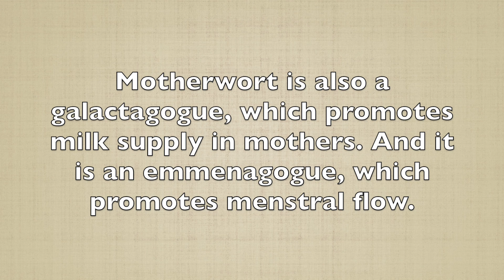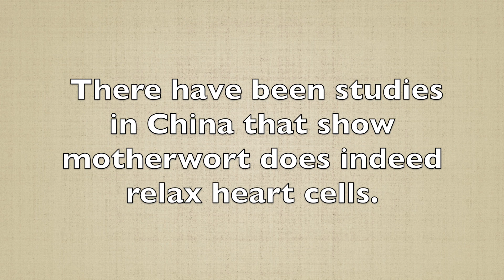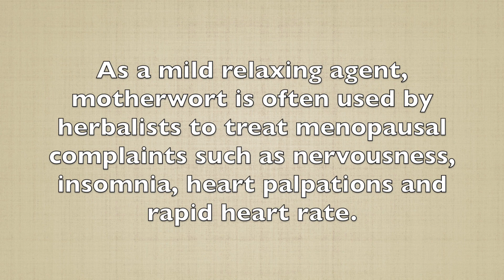Motherwort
Today I will be starting my Healing Herbs series. I will share some key points about each herb that I showcase and hope that the information helps you broaden your herbal knowledge.